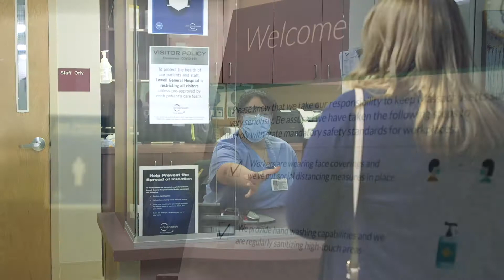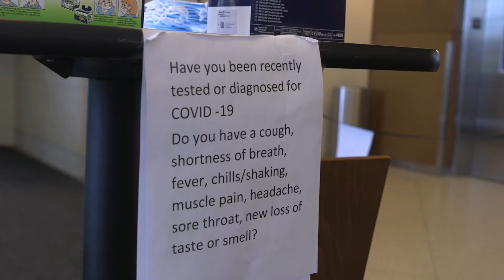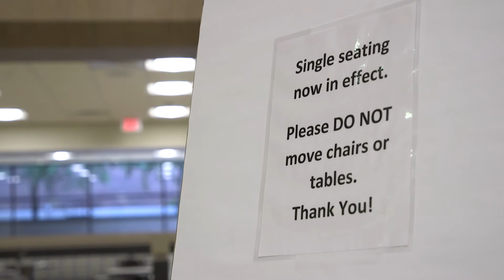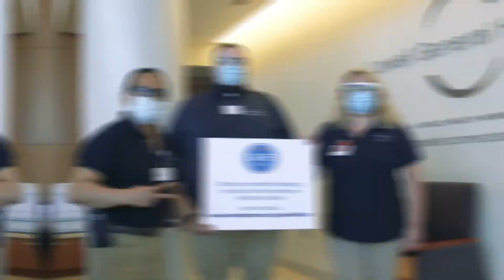Safe with Us: A Guide for Patients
Lowell General Hospital and Circle Health welcome back our patients with this video guide showing safety measures and protections in place against COVID-19.